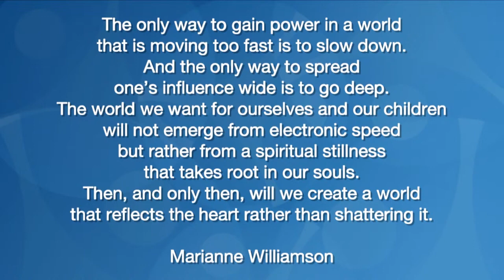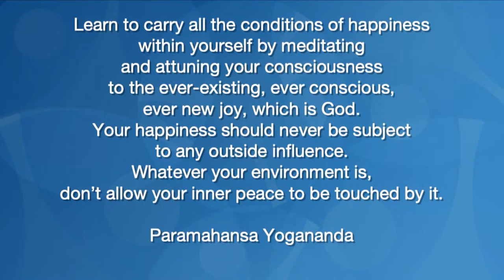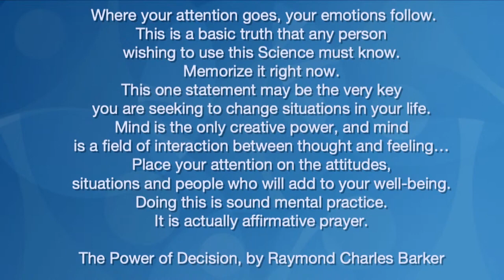How Full Is Your Bucket? with Barry Ebert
Sun., Nov. 6
Youth Sunday
How Full Is Your Bucket?
with Barry Ebert

Dr. Barry gives a passionate message about the power of kindness to ourselves and others. And our younger generation will share their talents and dedication at this special youth service.

9077 W Alameda Ave, Lakewood, CO 80226